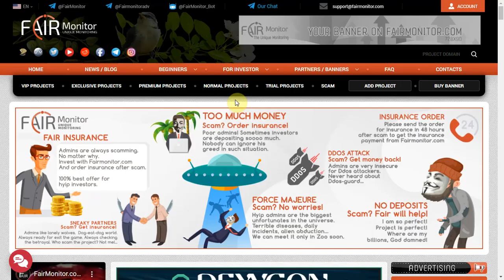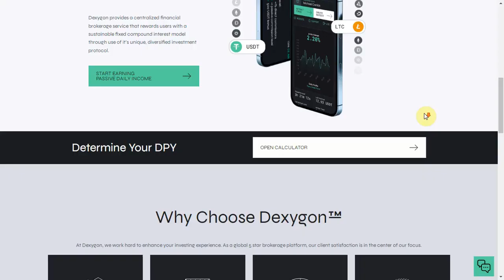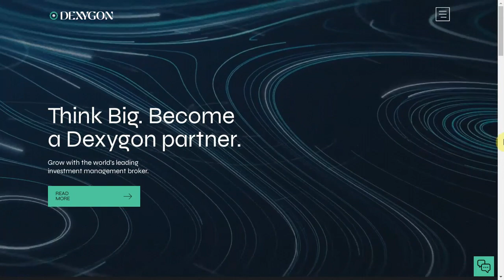"Dexygon" - получай до 3.5% в сутки! Забирай депозит в любой момент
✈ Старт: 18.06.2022